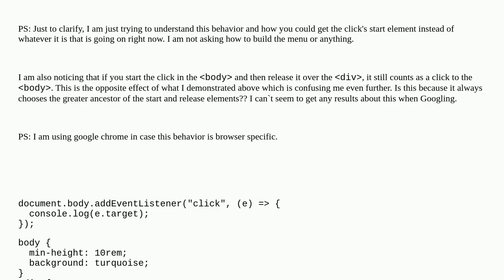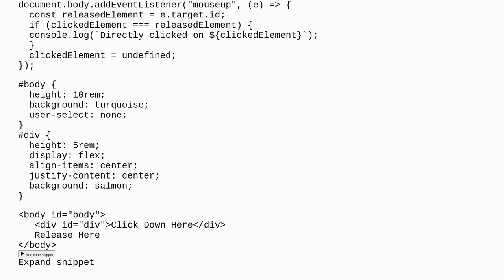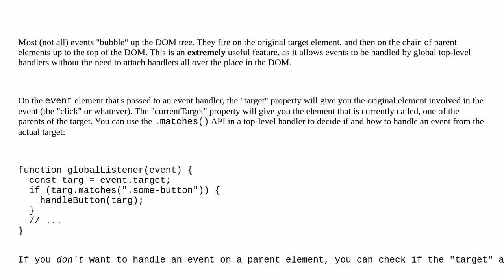How to make the onClick event only fire when the element is deliberately clicked and not when the...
How to make the onClick event only fire when the element is deliberately clicked and not when the click "started" from another element

A special thanks goes out to the community

  event-listener javascript